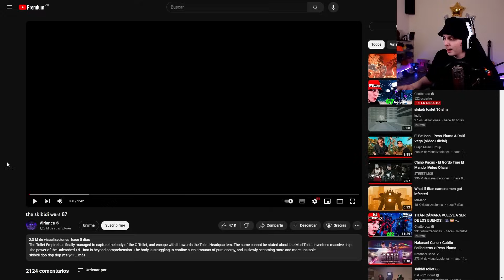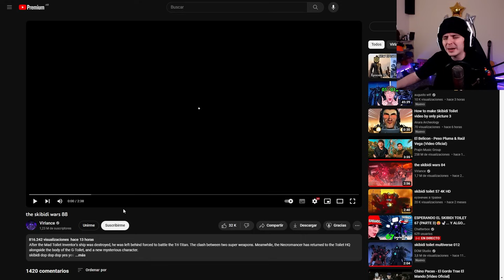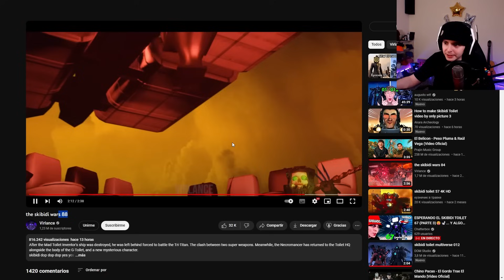EL TRI-TITÁN ESTÁ RE PIOLAAA!!!😮📺 - Skibidi Toilet 88🚽 (de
El mejor Fan made de skibidi toilet parte 10

Canal del Creador:@Virlance
Creador de Skibidi Toilet:@DaFuqBoom
capítulo dafuqboom

►¡ꜱᴇɢᴜɪᴍᴇ!

Historia completa